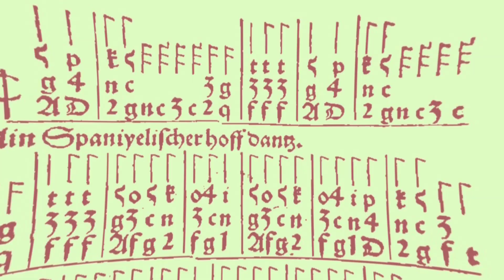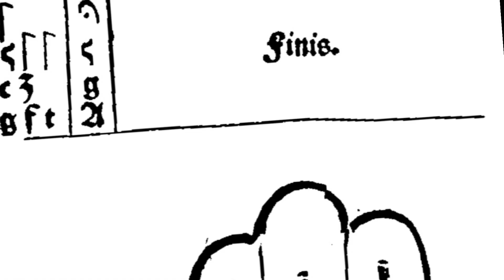Hans Judenkunig - Ain Spaniyelischer hoff dantz 2/2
Arr. Renaissance flute, recorder, 2 bass viols, clavichord